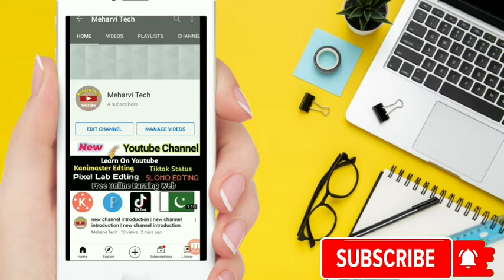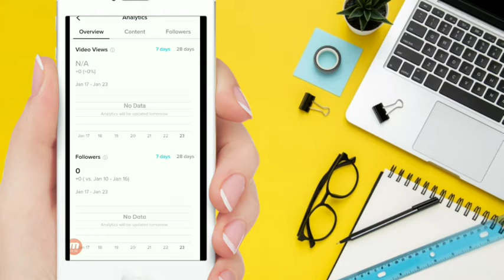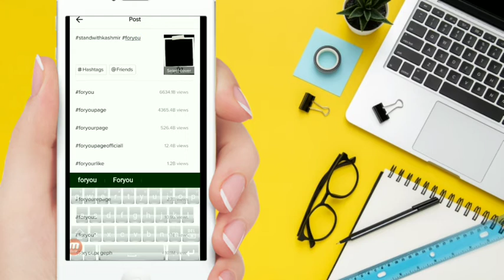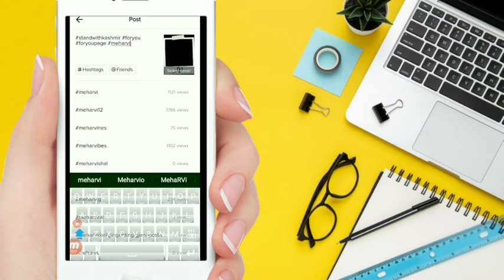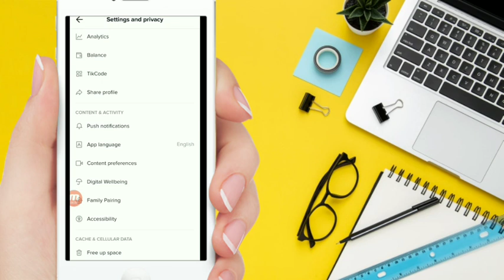Tiktok for you setting || Tiktok foryou trick || Meharvi_Tech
tiktok train video
 || Meharvi_Tech
Tiktok songs

👉 Kinemaster A To Z Editing Tutorials
👉 Picsart,  Snapseed, Lightroom Full Tutorials
👉 Tiktok All Trending Videos Tutorials
👉 Online Earning From YouTube Full Tutorials
👉 All Mobile, And Products Review & Unboxing Tutorials